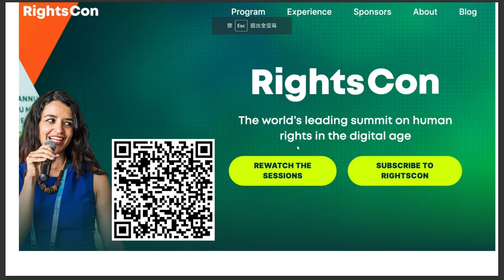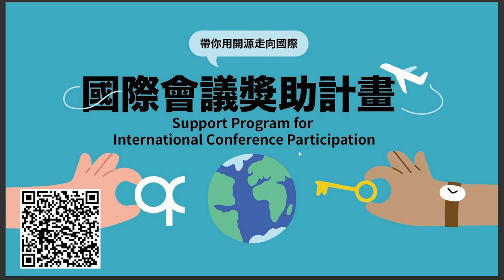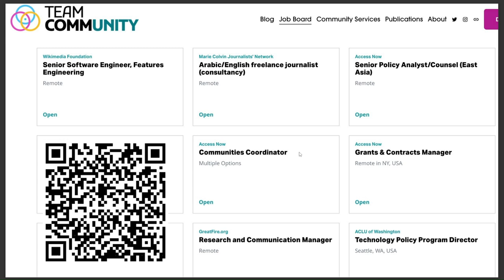跟 RightsCon 看見全球 開源在數位人權中越來越重要